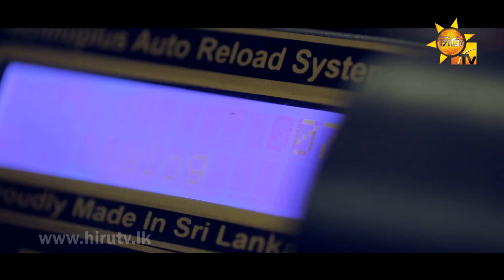Athi Mawa Rawatuwa - Shihan Mihiranga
Song Title - Athi Mawa Rawatuwa
Artist - Shihan Mihiranga
Video - ChamuSri @ Mage Video